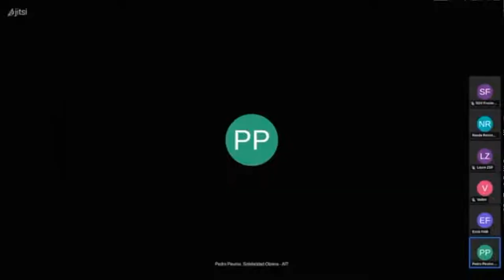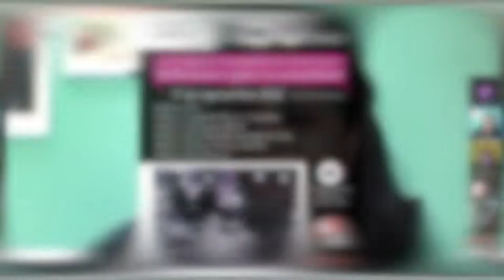Conversatorio Internacional | "150 años del | Congreso Anarquista de Saint Imier.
Al cumplirse 150 años del Congreso de Saint Imier, que da inicio a lo que hoy es el anarquismo como lo conocemos, algunos grupos y personas de diversas organizaciones y paises hemos confluido en este conversatorio, donde se hace un paseo por los antecedentes, ideas y proyecciones de este magno evento.
En este conversatorio participaron Compañeros y compañeras de Solidaridad Obrera AIT Chile, KRAS Rusia, ZSP Polonia, Federación Anarquista Mejicana FAM, Revista Libertaria Chile.